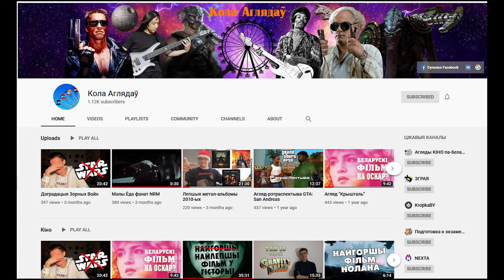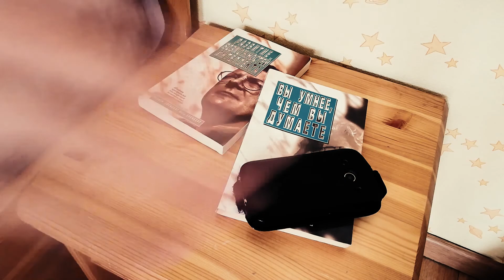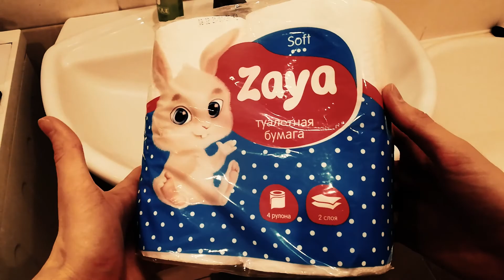Якім бы магло быць Кола Аглядаў...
Калі стукае 1000 падпісантаў, пачынаеш задумвацца над сэнсам свайго існавання.